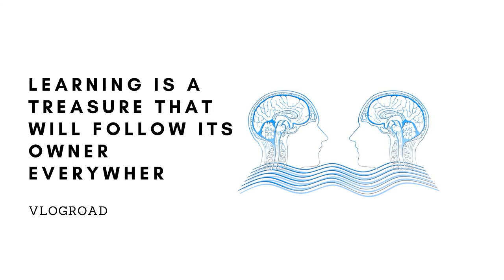This One Book Everyone Should Read At Least Once In Their Lives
Reading books is at time difficult but when when we have an option to listen it on YouTube while walking, driving etc. There is nothing like it. It's like reading through our ears. How to Grow Rich by Napoleon Hill is a book that needs no formal introduction. You all will love it as much i did. Happy Listening!
This is a short link where you can read an Audio Book on How to Grow Rich by Napoleon Hill